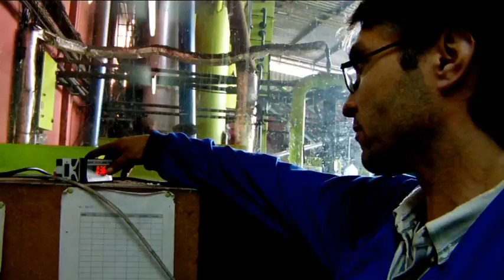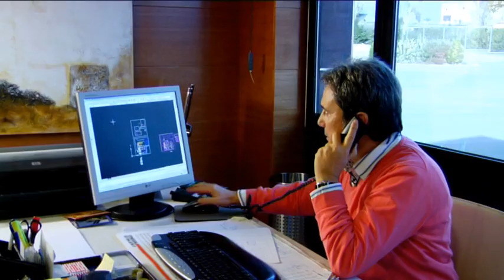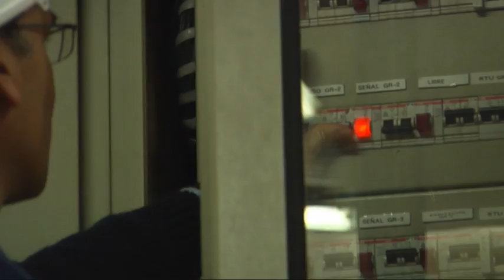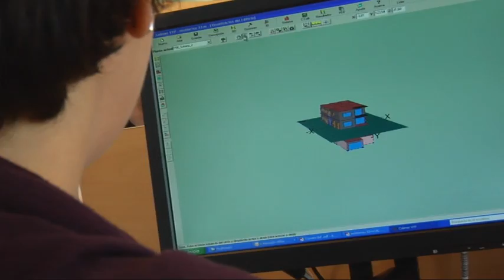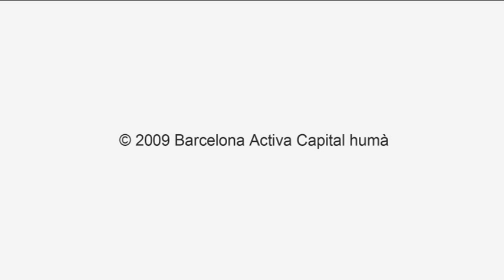Vídeo sectorial: energies renovables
El subministrament d'energia és essencial pel manteniment de l´actual nivell d´activitat econòmica i social. Amb aquest objectiu, però mitjançant l´explotació de recursos inesgotables i respectuosos amb el medi ambient, el sector de les energies renovables sencamina a substituir progressivament les fonts d´energia tradicionals per fonts renovables. El sector es caracteritza per dues vessants, d´una banda es troba la instal·lació i posada en marxa de noves plantes i, de l´altra, el manteniment i operacions que es desenvolupen en aquestes plantes.

El suministro de energía es esencial para el mantenimiento del actual nivel de actividad económica y social. Con este objetivo, pero a través de la explotación de recursos inagotables y respetuosos con el medio ambiente, el sector de las energías renovables se encamina a sustituir de manera progresiva las fuentes de energía tradicionales por fuentes renovables. El sector se caracteriza por dos vertientes, por un lado la instalación y puesta en marcha de nuevas plantas y, del otro, el mantenimiento y operaciones que se desarrollan en estas plantas.